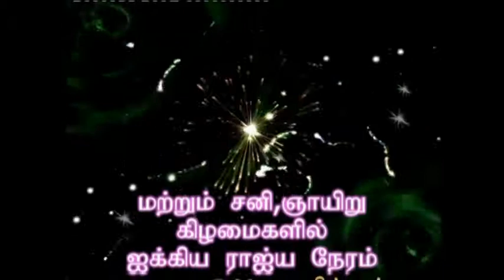TAMIL CHRISTIAN MESSAGE DR.B.BENSON ECBN 18.06.2017